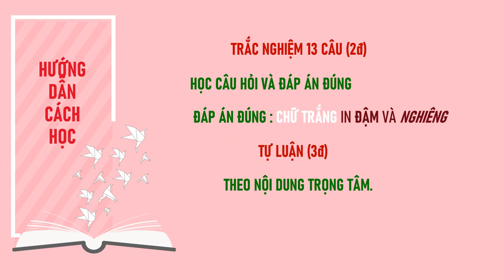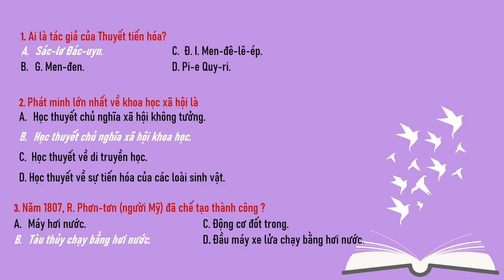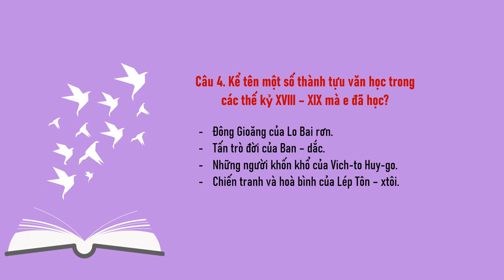LỊCH SỬ-ĐỊA LÝ 8 (Phần Lịch sử) - ÔN TẬP KIỂM TRA GHK2 (2023-2024)